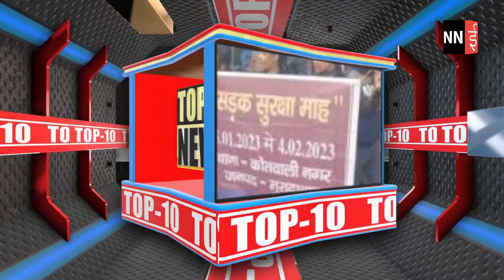DATED : 23rd JAN-2023, Monday💥मुरादाबाद : महानगर की आज की 10 प्रमुख खबरें | INN💥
DATED : 23rd JAN-2023, Monday
💥मुरादाबाद : महानगर की आज की 10 प्रमुख खबरें | INN💥

INN
Helpline :
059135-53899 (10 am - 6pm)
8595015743, 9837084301, 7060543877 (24 hrs)